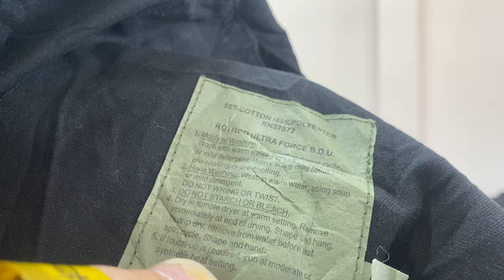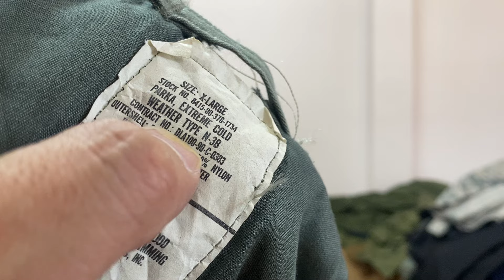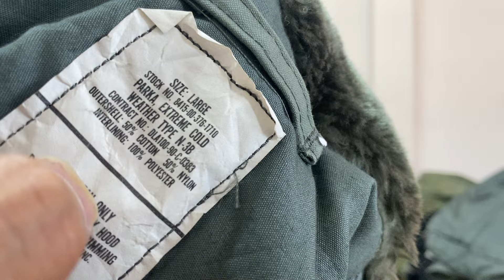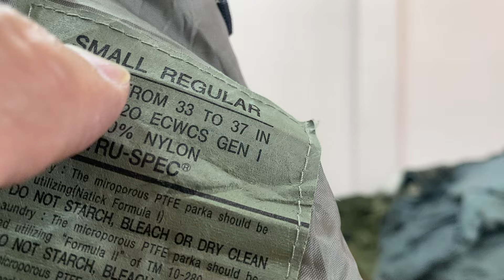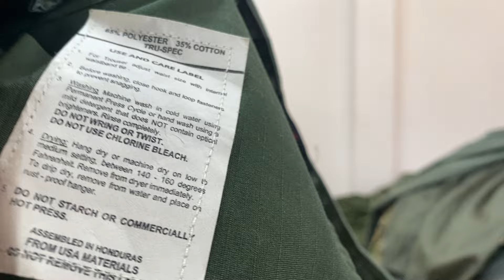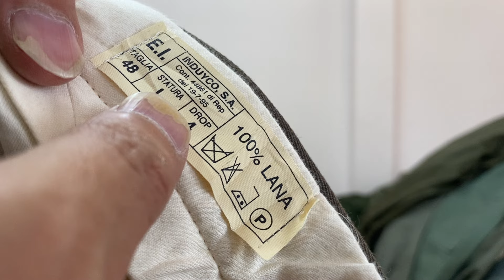Đồ Lính Mỹ 🔵7-5 Áo Combat Màu Đen và Lính Thập Cẩm - Mời Các Bác